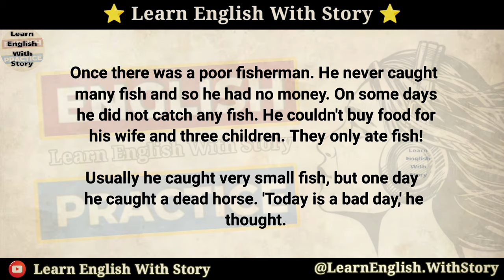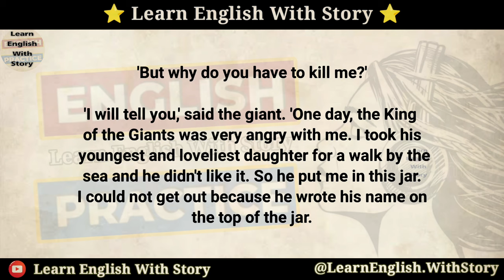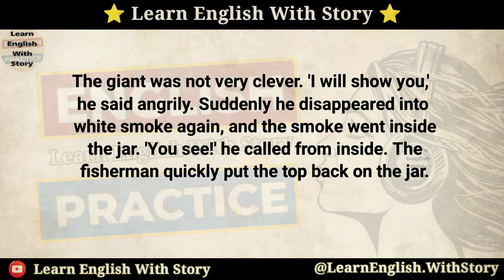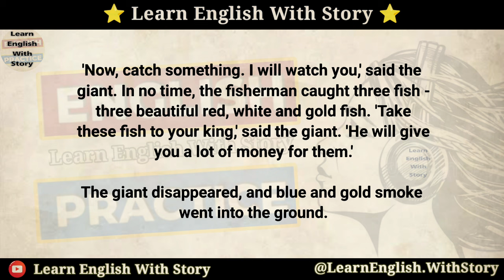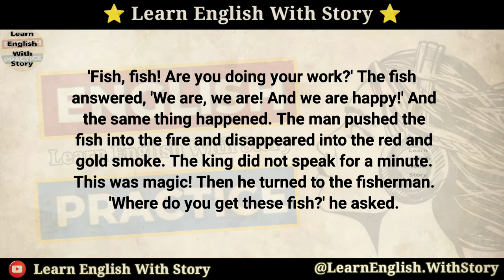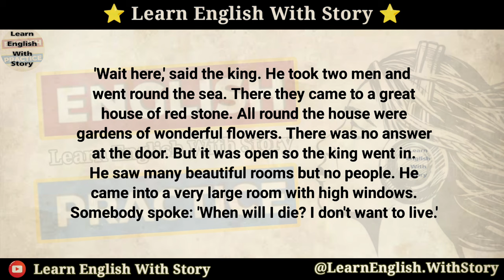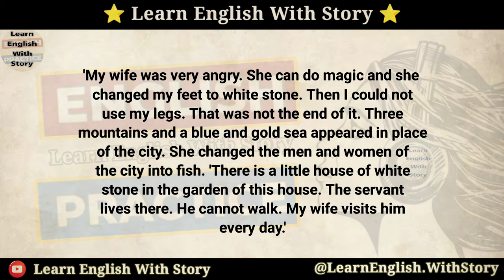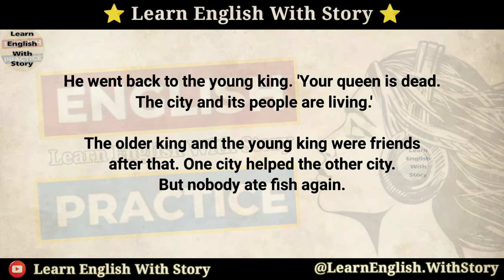The Poor Fisherman - English Story - Graded Reader - Learn English Easily - English Stories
ielts listening

english story
english stories
ILETS
English Reading
english book
english audio story
reading english
English novel